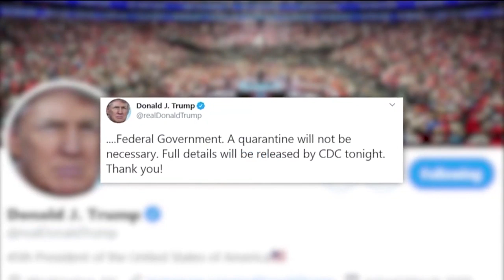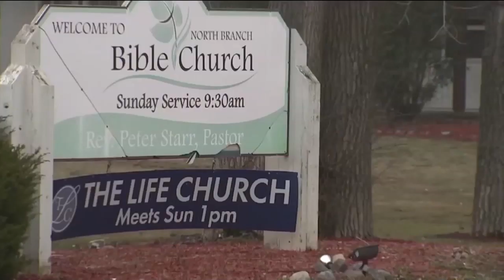News 5 Cleveland Latest Headlines | March 29, 9am